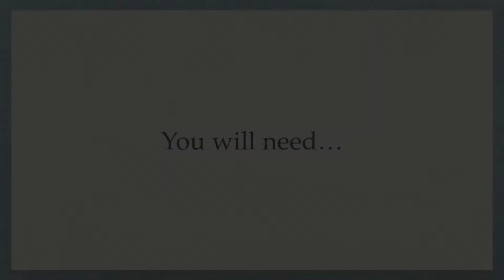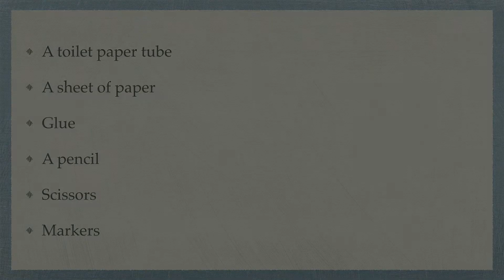Creative Crafts with Chloe (05/02/20)